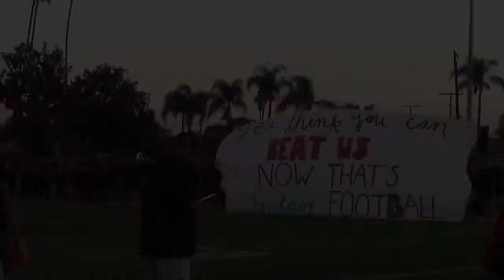KHS Senior Video 2017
Safe and Sound by Capital Cities
Time of Our Lives by Tyrone Wells